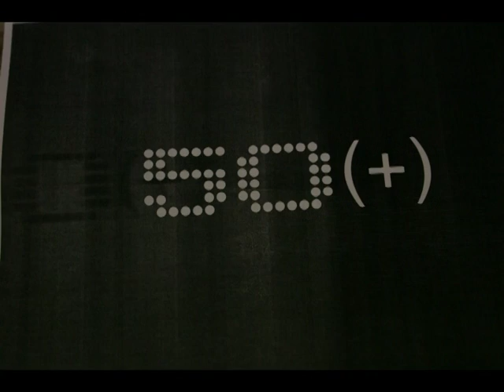50+, film z okazji 50 lecia Galerii EL w Elblągu.
Scenariusz i Reżyseria: Maciek Olewniczak.
Muzyka i Dźwięki: Maciej Olewniczak.
Występują: Forma przestrzenna Andrzeja Matuszewskiego.